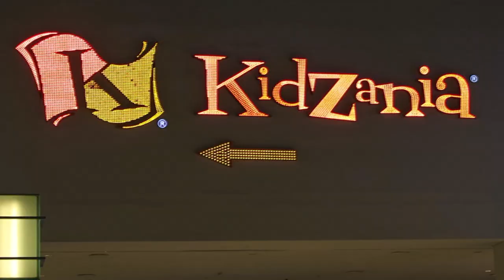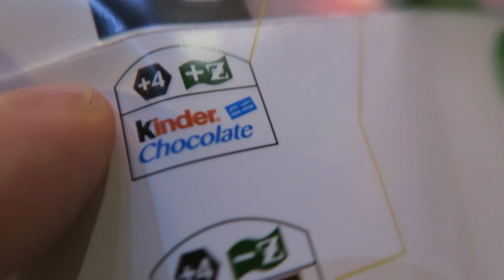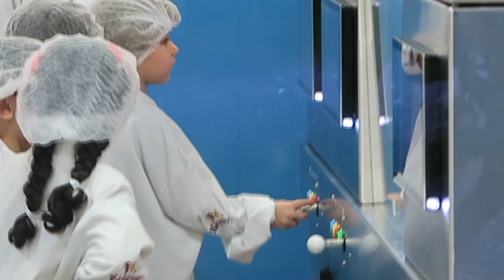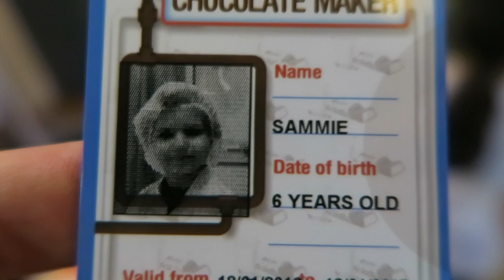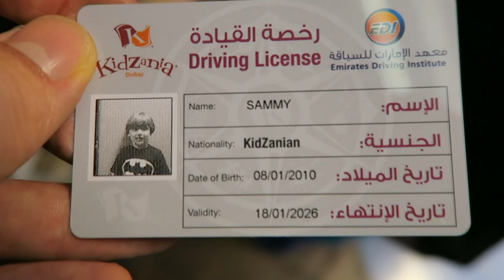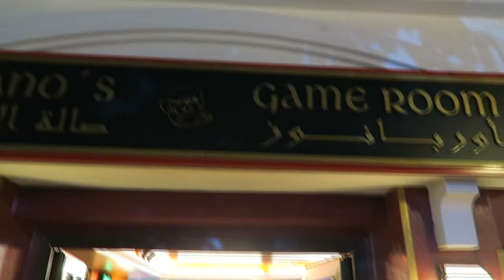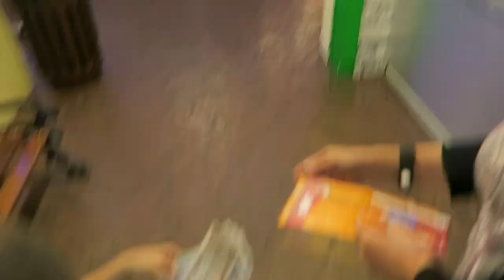Fireman Sam - Making Money and Having Fun at Kidzania Dubai